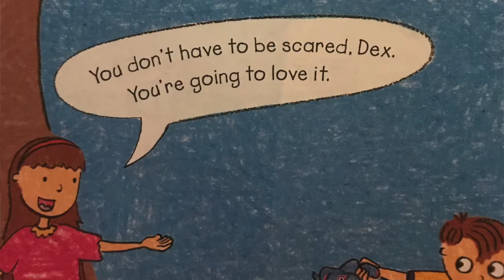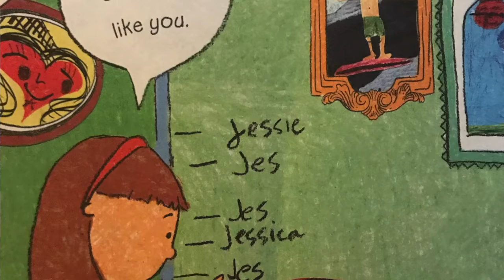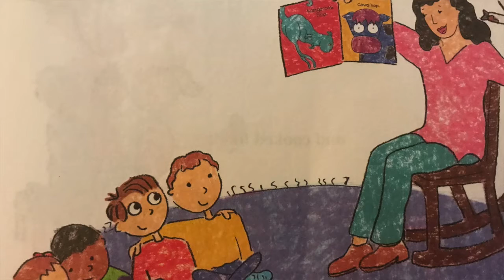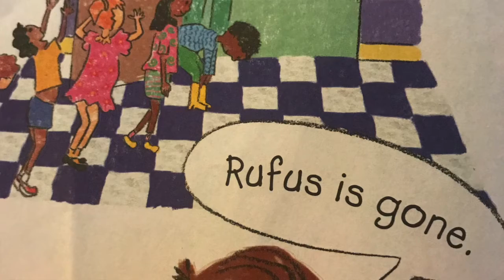Story Time with Miss Alicia: Kindergarten Rocks!